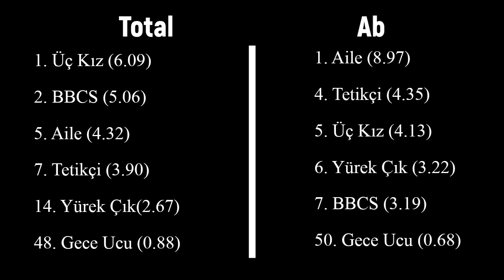11 Nisan 2023 Salı Reyting Sonuçları | Tetikçinin Oğlu İyi Başladı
11 Nisan 2023 Salı günü reyting sonuçlarına bir bakalım.

Fragmanto Reyting Sonuçları